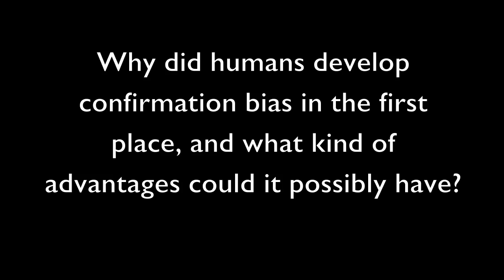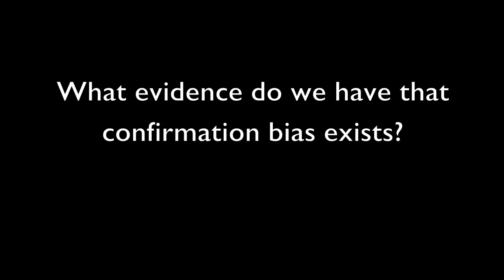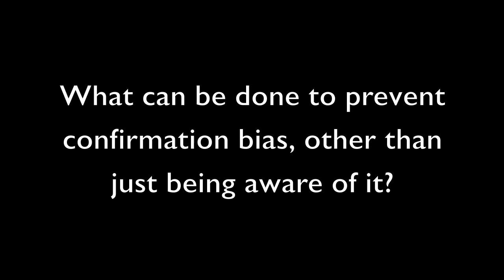What is Confirmation Bias?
A trait that everybody deal with to a certain degree, confirmation bias can cause a person to throw logic out the window and stubbornly hold on to discounted beliefs. Few human traits are so debilitating for an individual, and frustrating for those attempting to reason with that individual.

This video explains how confirmation bias can shape a person's beliefs, and how you can prevent it from controlling you. With evidence from scientific studies on this fascinating piece of psychology, discover the effects of confirmation bias on a brain under an MRI, including the exact parts of the brain involved.

Become aware of the effects of confirmation bias on your brain with this video, and learn to suppress it.